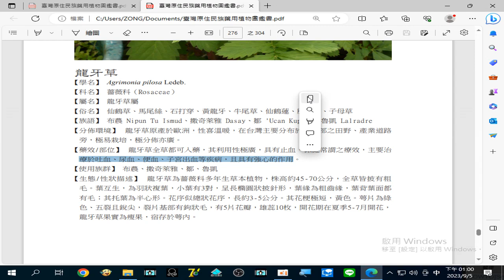錄製 2023 09 05#龍牙草 主要治療於#吐血 、尿血 、便血 、子宮出血 等疾病，且具有#強心 的作用(請更正保健常謂為保健腸胃)13 00 23 286